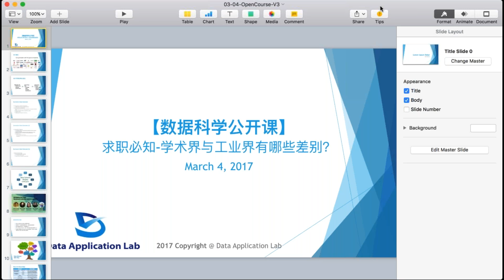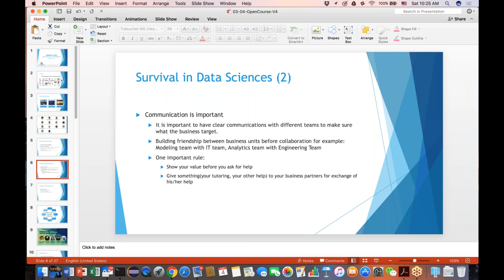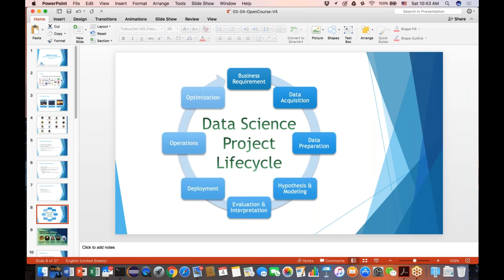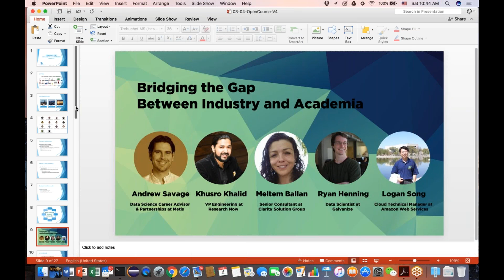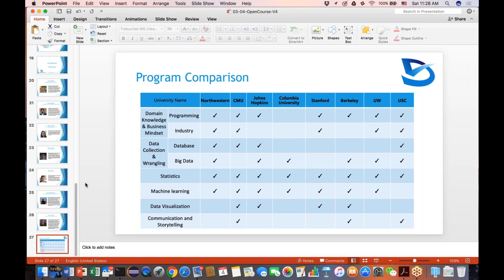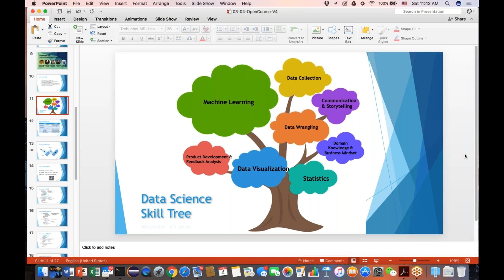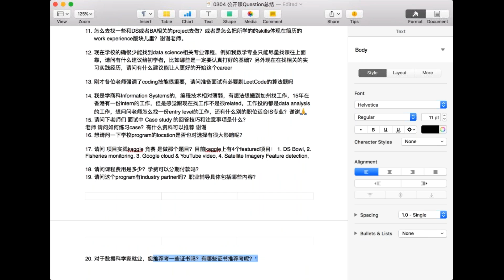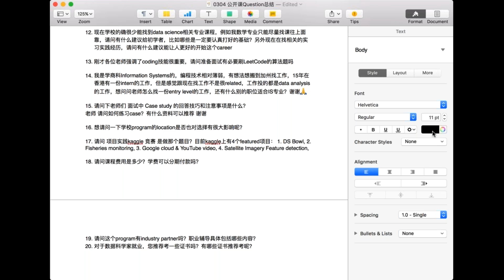Data Scientist求职公开课 Part 1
数据应用学院Data Scientist求职公开课 March 04, 2017

数据应用学院是北美首家集培训、项目实习和内推于一体的机构，我们的项目导向课程专注学员成果，并提供职业发展指导。感兴趣的小伙伴可以点击下面的链接，解锁更多专业技能：

另外，我们的AI聘项目面向北美数据类、软件开发类求职者提供了一站式求职解决方案，专注Business Analyst/Data Analyst/Data Scientist/Data Engineer/Software Engineer等相关岗位的求职服务。服务内容涵盖全方位背景评估、求职方案设计、背景和能力提升、全程面试辅导、强大岗位内推支持。有需求的小伙伴可登录AI聘官网进行了解：